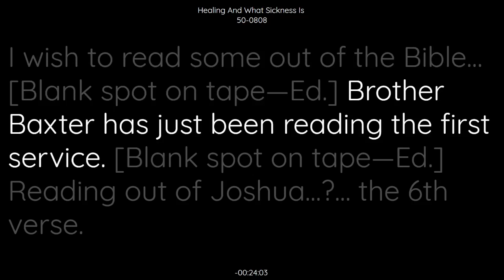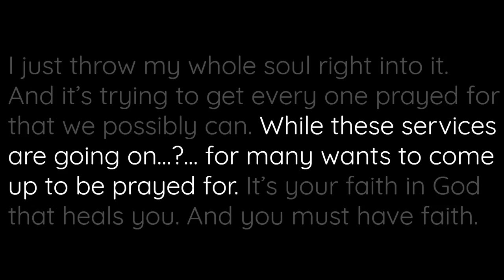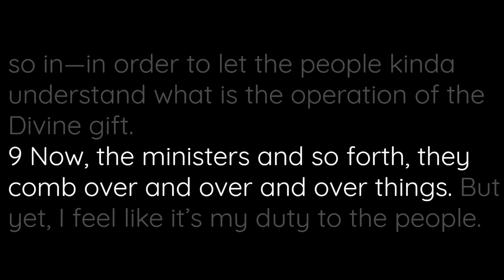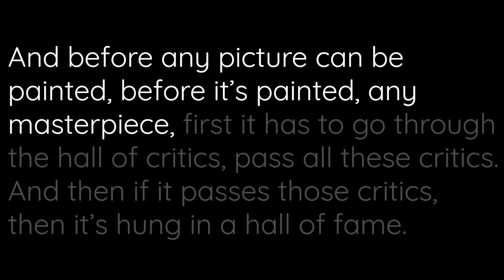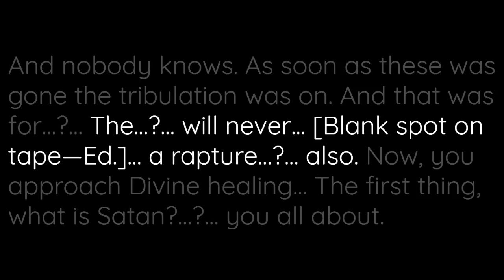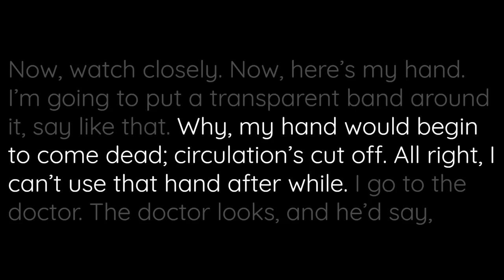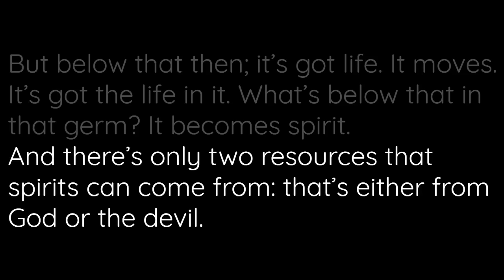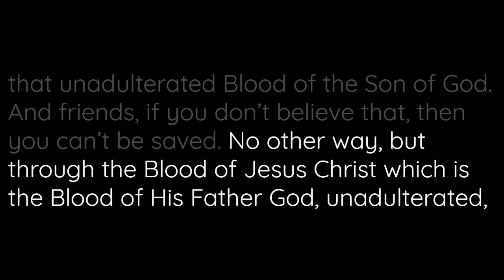50-0808 - Healing And What Sickness Is - William Branham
(Read Along Sermon)
50-0808  HEALING.AND.WHAT.SICKNESS.IS_  CLEVELAND.OH  TUESDAY_
«  E-1       †        ...?... Thank you, Brother Baxter. Good evening, audience...?... Very happy to be here again this afternoon to speak to...?... we pray for the sick...?... all around on time...?... make life's burden's a little lighter, by making it here a little more pleasant... [Blank.spot.on.tape--Ed.]
I wish to read some out of the Bible... [Blank.spot.on.tape--Ed.] Brother Baxter has just been reading the first service. [Blank.spot.on.tape--Ed.] Reading out of Joshua...?... the 6th verse.
Be strong and of... good courage: for unto this people shall thou divide... the inheritance, the land, which I sware unto their fathers to give them.
Only be thou strong... very courageous... [Blank.spot.on.tape--Ed.]
May the Lord add...?... to the Word...?... pray...?...

50-0808  HEALING.AND.WHAT.SICKNESS.IS_  CLEVELAND.OH  TUESDAY_
«  E-2       †        Our heavenly Father, we thank You tonight for the privilege that we have of gathering together. We thank Thee for our nation, that we still have freedom of speech and the right to worship God according to the dictates of our conscience...?... Long may our land be blessed with freedom's holy light...?...
Father, tonight as we've gathered together to pray for sick people, we pray that You'll meet with us, and will help us to encourage the people to give them faith in Thy Word and Thy Spirit a-present tense now to deliver us from the afflictions that has been put upon the people.
Bless all the ministers, Father, everywhere, especially these tonight who are needy, all the people. If there be any unbelievers with us, may they too become believers on Thy Son, Jesus.

50-0808  HEALING.AND.WHAT.SICKNESS.IS_  CLEVELAND.OH  TUESDAY_
«  E-3       †        We think of one time we were aliens, cut off from God without mercy. And Christ died in our stead, the Innocent for guilty. And now, we are the sons and daughters of God. And it does not yet appear what we shall be, but we know we'll have a body like His own glorious body, for we shall see Him as He is, free from sickness, free from pain. God, that glorious day of redemption is coming; for all nature is groaning for that day.
Now, we're on the very threshold of the door to break forth into that great golden age that all the prophets has spoke of. Signs and wonders has been wrought by Thy servants throughout the land to turn the people back to a knowledge of the Presence of Jehovah God in our midst. Bless us tonight. Bless all the sufferers. And anoint Thy servant, Lord, to pray for the sick, and anoint the sick to believe You. For we ask it in the Name of Thy beloved Child, Jesus Christ. Amen.

50-0808  HEALING.AND.WHAT.SICKNESS.IS_  CLEVELAND.OH  TUESDAY_
«  E-4       †        I would just take a few more moments of your time. A little later on in the services... The reason we're not trying to make the first so long like this...?...
There's no one who ever will know, I guess, this side of... after we get to glory, what a life, what that takes out of you, and you're...?... wrestling with supernatural powers...?... The very life itself leaves me. Sometimes in the meeting I lose anywhere from eight, ten, fifteen pounds. And that's in a service. And that's how I come to detect and know where those spirit...?... are. That's... It's something like a strength of both sides.

50-0808  HEALING.AND.WHAT.SICKNESS.IS_  CLEVELAND.OH  TUESDAY_
«  E-5       †        And so long as we're getting acquainted, then down towards the last of meeting, I just throw my whole soul right into it. And it's trying to get every one prayed for that we possibly can. While these services are going on...?... for many wants to come up to be prayed for. It's your faith in God that heals you. And you must have faith. And at one thing, is the way of approach to faith, and a way of approach to God. There's always an approach, a provided approach to...
God has in two ways of all things, that's a right way and a wrong way. And your way and my way is the wrong way. God's way is always the right way. No matter how unright it seems to us, yet God's ways are true and right. They're past understanding. But God works in mysterious ways, His wonders to perform.